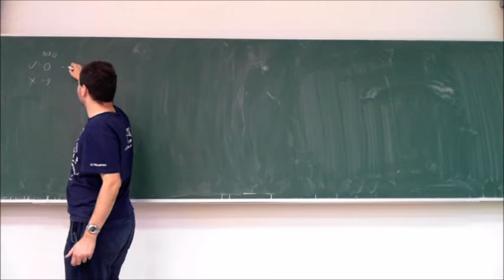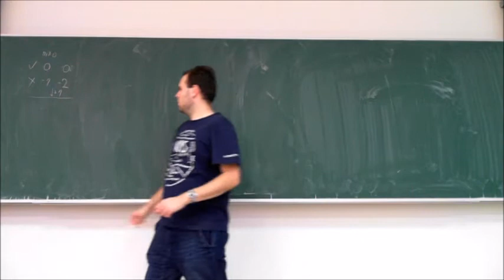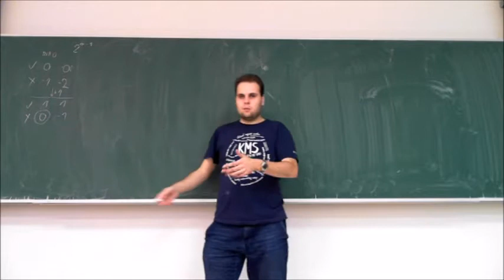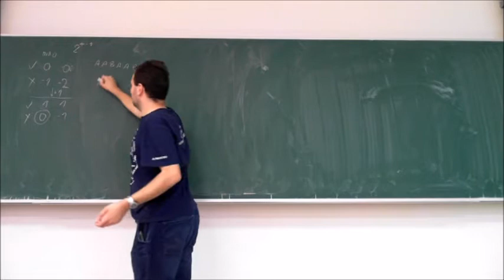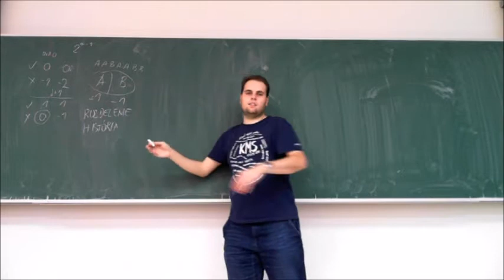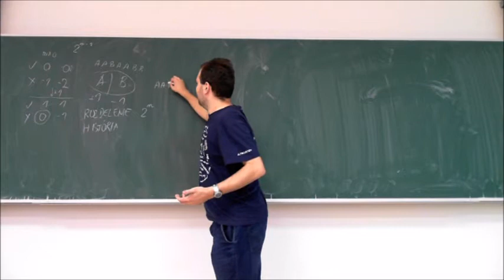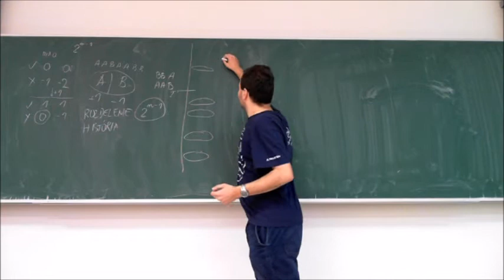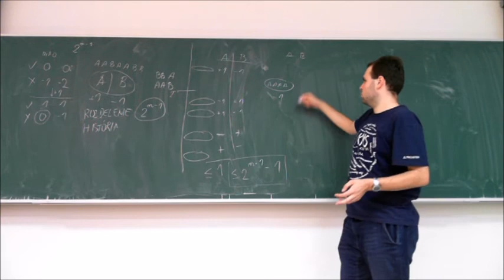10. úloha, 1. kolo - zimná časť 2017/2018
Mr. Miro sa nenaučil na test, tak sa musí spoľahnúť na svoje hekerské schopnosti. Okrem Mr. Mira sa testu účastní n (viac ako 1) študentov. Skúšajúci postupne zadáva otázky testu. Každú otázku najprv prečíta a dá na výber dve možnosti, z ktorých je práve jedna správna. Skôr, ako Mr. Miro napíše svoju odpoveď, je schopný pri každej otázke zistiť všetky odpovede ostatných študentov. Potom, čo všetci študenti (vrátane Mr. Mira) napíšu svoju odpoveď, skúšajúci ohlási správnu odpoveď a pokračuje ďalšou otázkou. Správna odpoveď je hodnotená 0 bodmi a nesprávna −2 bodmi, avšak nesprávna odpoveď Mr. Mira je hodnotená len −1 bodom, lebo Mr. Miro hekol hodnotiaci systém. Taktiež si Mr. Miro pri hekovaní nastavil 2^n−1 bodov, pričom ostatní študenti začínali s 0 bodmi. Dokážte, že Mr. Miro môže zahlásiť: „Easy!“ a isto vie v teste skončiť najlepšie spomedzi všetkých študentov bez ohľadu na to, koľko otázok má test.